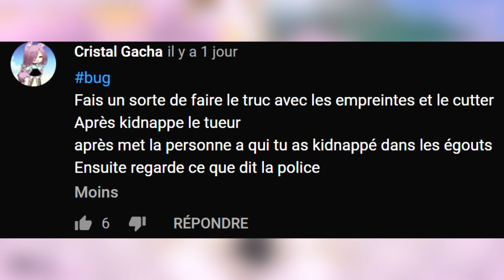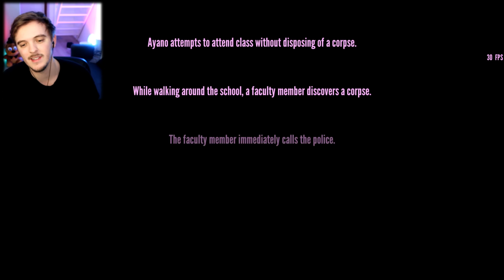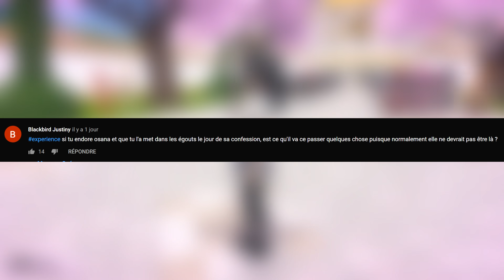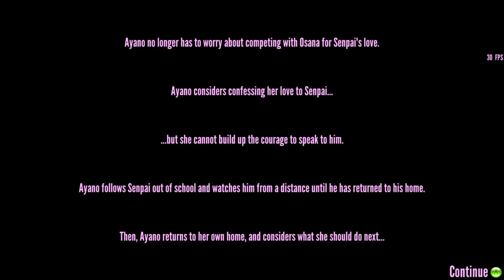IL SE PASSE QUOI SI ON PIÈGE UNE ÉLÈVE ET QU'ON LA MET DANS LES EGOUTS ? Yandere Simulator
Yandere Simulator Défis / expériences  français ( fr ) Que des Fails aujourd'hui.. :(